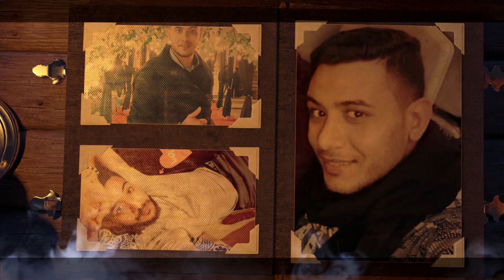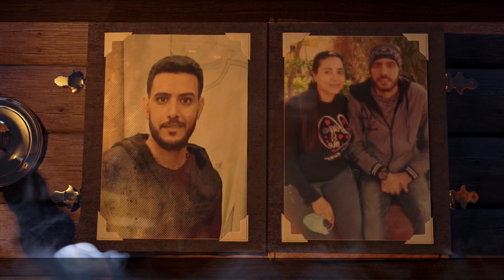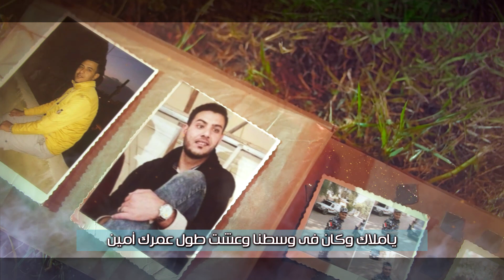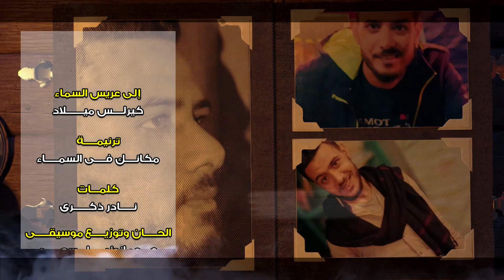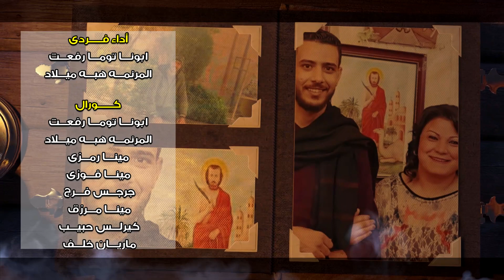ترنيمة : مكانك فى السماء (عريس السماء كيرلس ميلاد) - ابونا توما رفعت وهبه ميلاد [FHD]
إلى عريس السماء
كيرلــــس ميـــــــلاد

ترنيمـــــة
مكانــــك فــــى السمـــــاء

كلمـــات
نـــــادر ذكــــــرى

الحـــــان وتوزيـــــع موسيقـــــى
م . عمانوئيــــــل سعــــــد

أداء فـــــردى
ابونـــا تومـــا رفعـــت
المرنمـــه هبـــه ميـــلاد

كــــــورال
ابونـــا تومـــا رفعـــت
المرنمـــه هبـــه ميـــلاد
مينـــا رمـــزى
مينـــا فـــوزى
جرجـــس فـــرج
مينـــا مـــرزق
كيرلـــس حبيـــب
ماريـــان خلـــف
ناديـــه عاطـــف
دنيـــا بشـــاى
مهرائيـــل اميـــن

صولـــو كمـــان ونـــاى
ماجـــد عريـــان

تـــم التسجيـــل فـــى
أستوديـــو مايستــــــرو بشبـــــرا

هندســـه صوتيـــه وميكســـاج
وماستـــر ديجيتـــال
م . عمانوئيــــــل سعــــــد

بوستـــرات
مينـــا مـــرزق

المونتـــاج والجرافيـــك
وتصحيـــح الألـــوان
عمانوئيـــل نبيـــل